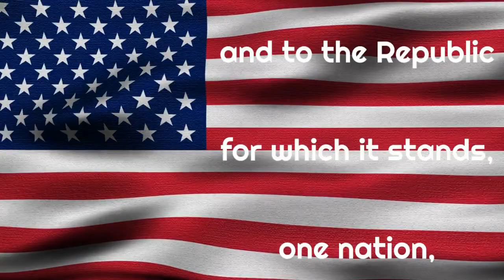SV LIFE 9/8/23